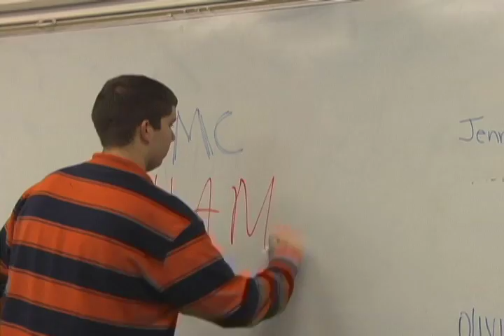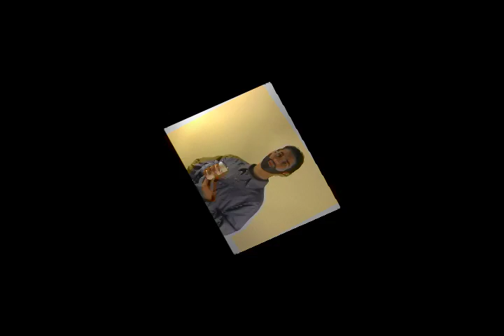Dead Bull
The best energy drank ever!